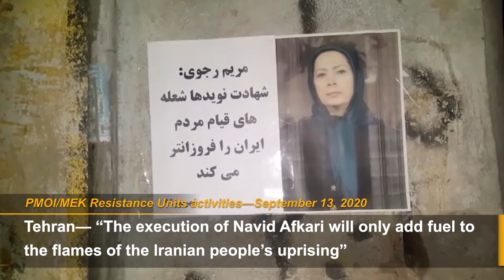MEK Resistance Units install slogans against the execution of Navid Afkari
September 13, 2020—Iranian Resistance Units, the internal network of the People’s Mojahedin Organization of Iran (PMOI/MEK), organized various anti-regime activities across the country to protest against the execution of wrestling champion Navid Afkari who was arrested during the 2018 nationwide uprising.  Political prisoner Navid Afkari, a 27-year old wrestling champion in Iran, was executed by the genocidal mullahs’ regime in the early morning hours of Saturday, September 12, according to state-run media.
The members of the Resistance Units held up signs and took to graffiti with the slogans of the Iranian Resistance Leader Massoud Rajavi and the NCRI’s President-elect Maryam Rajavi and condemned his execution with the slogans: Navid Afkari is a national hero of the uprising against the mullahs’ regime,” “The execution of Navid Afkari will only add fuel to the flames of the Iranian people’s uprising,” “We will continue Navid’s path.”
They wrote:
Tehran— Navid Afkari is a national hero of the uprising against the mullahs’ regime” / “The execution of Navid Afkari will only add fuel to the flames of the Iranian people’s uprising”
Tehran— “The execution of Navid Afkari will only add fuel to the flames of the Iranian people’s uprising”
Shiraz— “We will continue Navid’s path”
Rasht— “We will answer with fire”
Tehran— “I’m Navid Afkari”
Tehran— “In a great crime, the cruel mullahs have executed Navid Afkari, but sooner or later they will receive an answer from the people and rebellious youth and add fuel to protests. The rebellious youth will rise up in solidarity with people of Fars province and innocence of Navid”
Tehran— “We must rise up and continue Navid’s path”
Tehran— “The answer to executions is rebellion and uprising”
Tehran— “The execution of Navid Afkari, will only add fuel to the flames of the Iranian people’s uprising and will send the mullahs’ regime to the dustbin of history.” / “We will answer with fire”
Tehran— “We will continue Navid’s path”
Mashhad— “With executions you will dig your own grave and will not escape from people’s outrage. We will continue Navid’s path until the overthrow of the regime.”
Marvdasht— “We will continue Navid’s path”
Lahijan— “We will avenge Navid’s execution” / “The only solution to prevent executions of more youth like Navid is to revolt and protest” / “We call on all freedom loving people through out the world to help the Iranian people to overthrow the genocidal mullahs” / “We will overthrow the regime, no matter the executions”
Ahvaz— “We will answer executions with fire” / “We will overthrow the regime, no matter the executions”
Rasht— “We will avenge Navid’s execution and continue his path”
Kermanshah— “We will answer executions with fire”
Abadan— “Rise up to avenge the execution of Navid and other youths” / “I’m  Navid Afkari and until the end I will fight this genocidal regime”
Mahshahr— “We will avenge Navid’s execution”
Shiraz— “We condemn Navid Afkari’s execution by Khamenei’s henchmen, who was one the brave youths of Kazeroun”
Karaj— “The only way to freedom is answering with fire”
Tehran— “Down with Khamenei, we will avenge Navid’s execution”
Tehran— “The Supreme Leader lives like a God while the people are begging” / “We will avenge Navid’s execution”
Tehran— “Rise up to avenge Navid’s execution”
Rasht— Tehran— “The only solution to prevent executions of more youth like Navid is to revolt and protest”
Tehran— “Rise up to avenge Navid’s execution” / “The only solution to prevent executions of more youth like Navid is to revolt and protest”
Karaj— “We will avenge Navid’s execution”
Karaj— “Fire is answer to executions”
Karaj— “Rise up to avenge Navid’s execution”
Shiraz— “Fire is answer to executions”
Shiraz— “With executions you are digging your own grave
Shiraz— “Rise up to avenge Navid’s execution”
Tehran— “We will avenge Navid’s execution” / “We will overthrow the regime, no matter the executions”
Tehran— “We will avenge Navid’s execution”
Tehran— “Dear Navid, we will continue your path” / “Answer to executions is fire. Down with Khamenei, hail to Rajavi”
Shiraz— “The brave youths of Fars and Kazeroun, rise up against the brutal sentences against Afkari brothers”